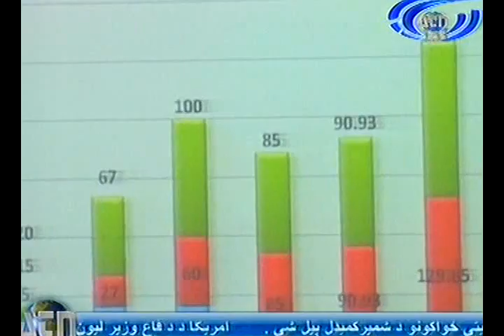Ariana News 19 April 2012 Part Two - PASHTO